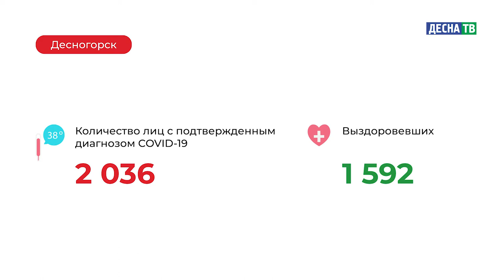Десна-ТВ: Оперативная информация по COVID-19. Статистика на 21.02.2021